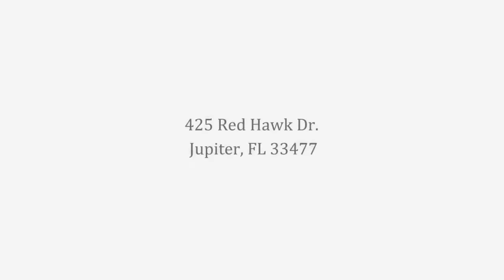Peek Inside Jupiter Homes Exclusive Trump Community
Trump National - 425 Red Hawk Dr, Jupiter, FL 33477 Ritz Carlton Golf Club. Trump National Golf Club, Jupiter is one of the top private golf clubs in South Florida, featuring amenities for the whole family and beautiful private event venues.

Bedrooms: 5
Baths: 5/1
Convert Bed:
SqFt (Liv): 4,363
Tot SqFt: 6,359
Year Built: 2004

Jeffery Simms
Simms Real Estate At Highlight Realty
Jupiter, FL

Listing Office: FLL303140 /Waterfront Properties & Club C